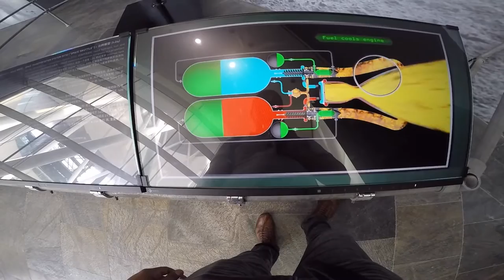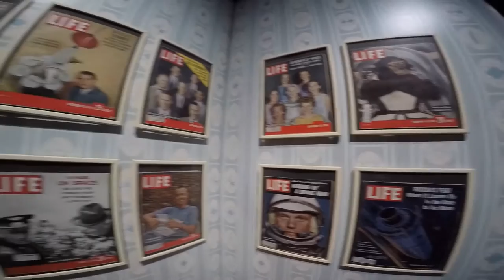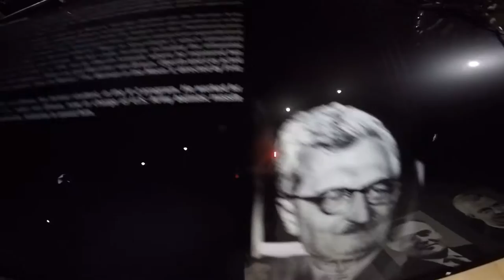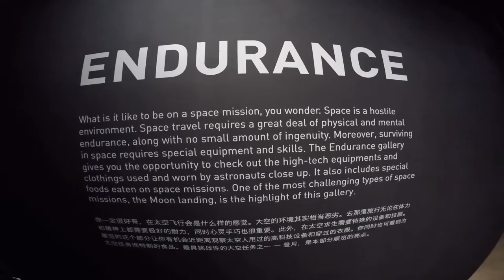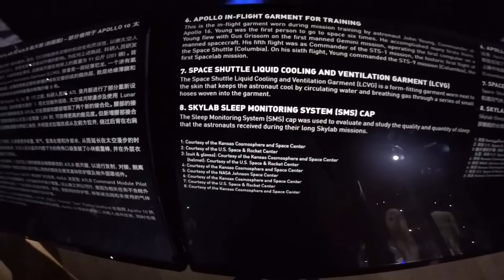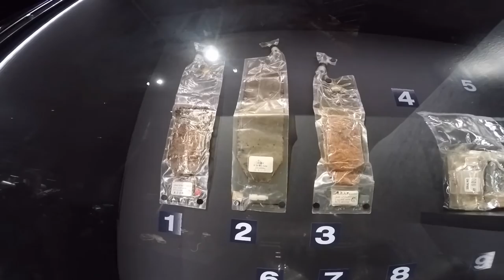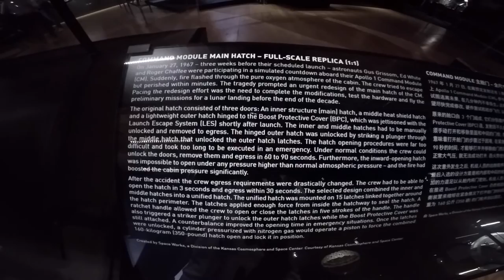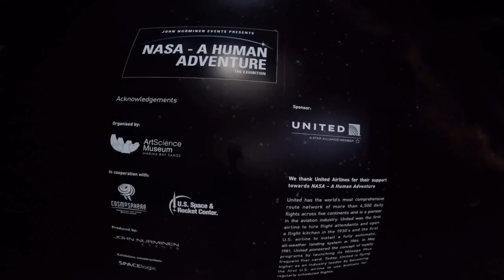Nasa The Human Adventure Singapore 19th Nov16